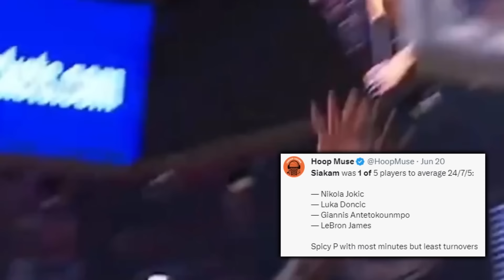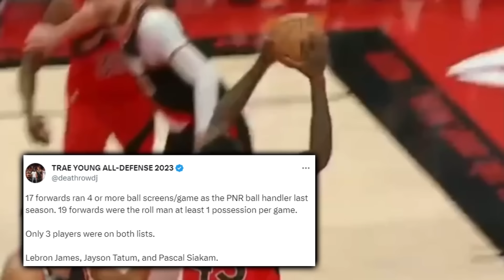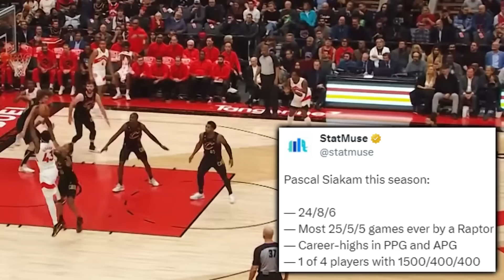The Truth About The Toronto Raptors…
Will the signing of Dennis Shroeder and the re-signing of Jakob Poeltl legitimately make an impact? Which soon to be 3rd year Raptor should the Raptors be concerned about? What’s the area Toronto will have to improve upon the most in 23-24?

NBA SCORES
NBA NEWS
Pascal Siakam
Toronto Raptors